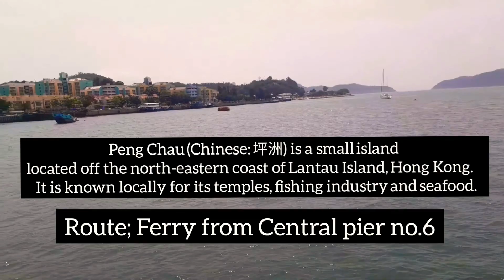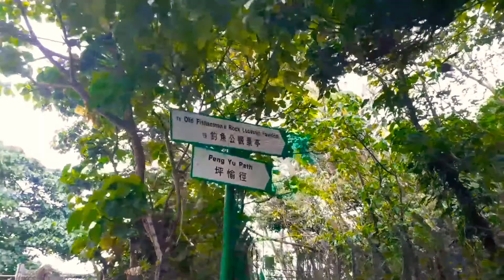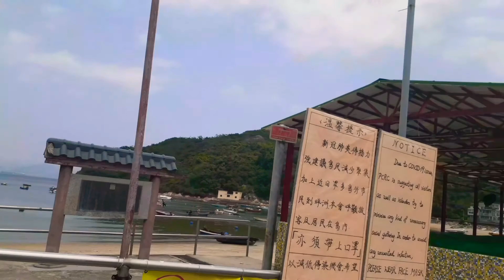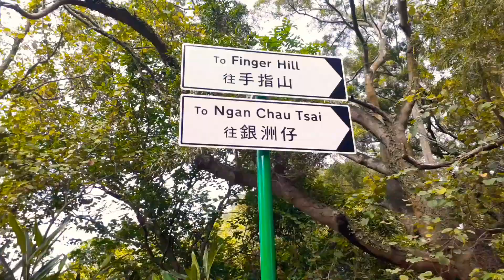Peng Chau one day tour.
Peng Chau (Chinese: 坪洲) is a small island located off the north-eastern coast of Lantau Island, Hong Kong. It is known locally for its temples, fishing industry and seafood.

route ~ Ferry  from central pier no 6.